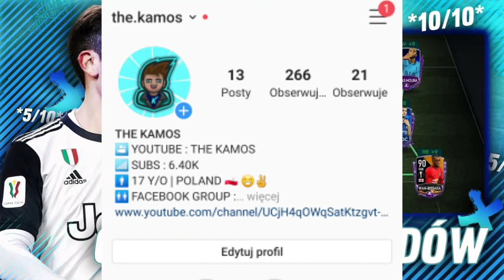OCENIANIE SKŁADÓW WIDZÓW😎FIFA MOBILE 20 😀THE KAMOS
Podeślij swój skład na Instagram : the.kamos